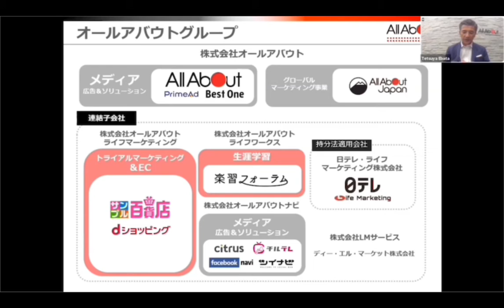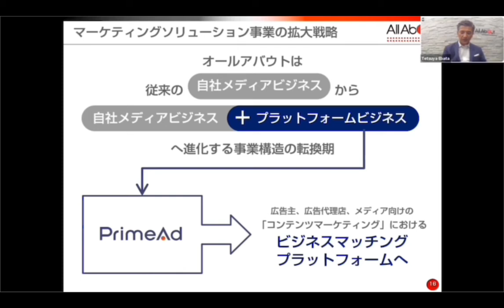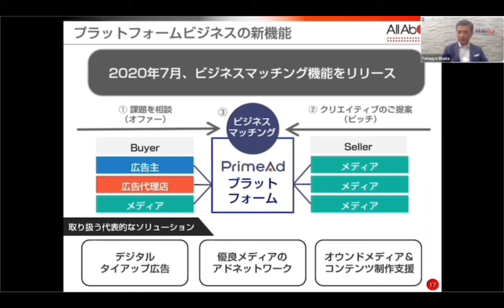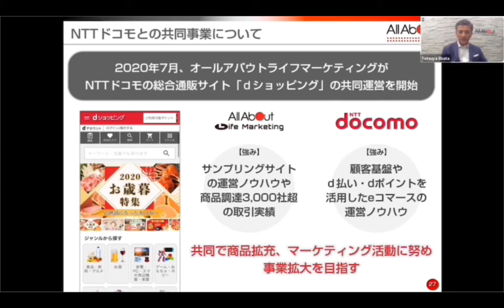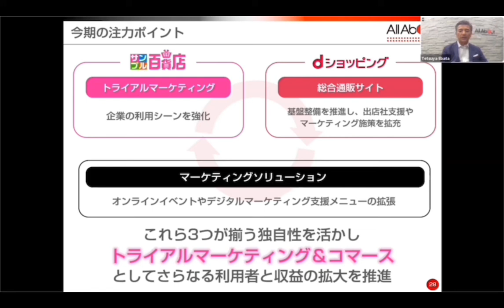システムではなく、人間。 オールアバウト 江幡哲也社長【インタビュー】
”個人を豊かに、社会を元気に。”

株式会社オールアバウトの江幡さんにインタビューを行いました。